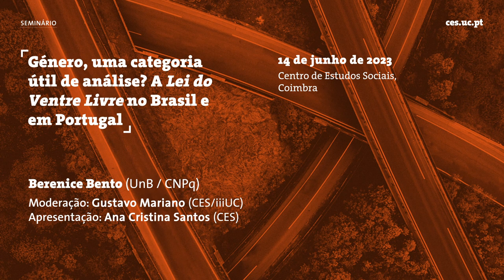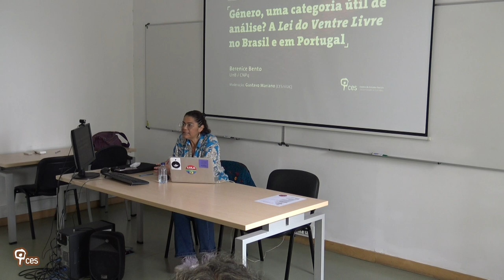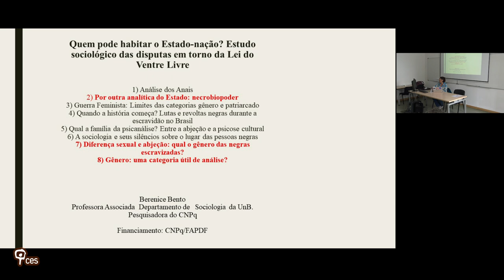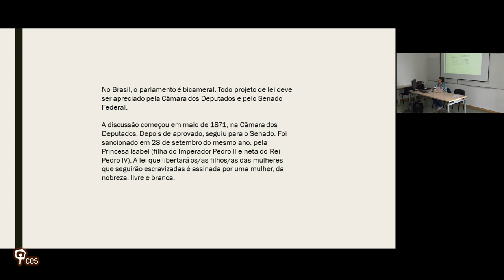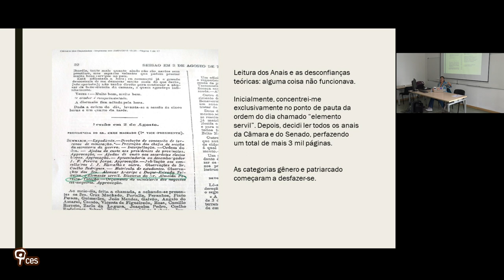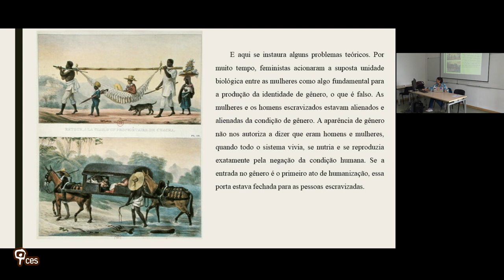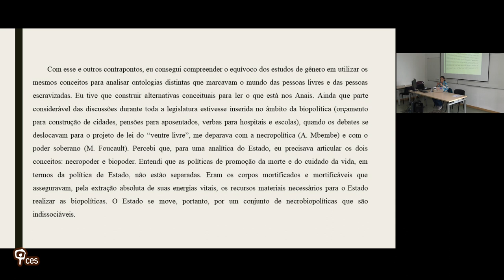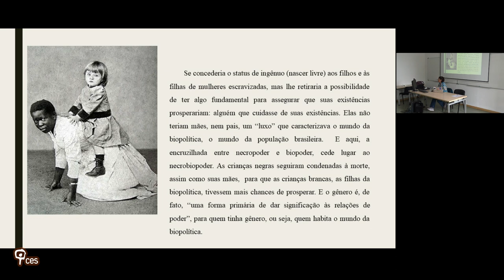Género, uma categoria útil de análise? A Lei do Ventre Livre no Brasil e em Portugal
Neste seminário apresentam-se resultados da pesquisa desenvolvida no Brasil e em Portugal tendo como corpus analítico os Anais do Congresso Brasileiro da legislatura de 1871 e o Alvará régio de 16 de janeiro de 1773. O recorte da exposição foi a problematização do alcance de interpretações que conferem, equivocadamente, às mulheres negras escravizadas a pertença ao gênero feminino. Através de uma lente de necrobiopoder, argumenta-se que o que uma aparente condição biológica compartilhada oferecia (a capacidade reprodutiva), a condição racial retirava.
ERRATA: A Lei do Ventre Livre previa que os/as filhos/as de mulheres escravizadas ficariam em cativeiro até os oito anos (não doze). Entre os oito e vinte e um anos eles poderiam continuar sendo propriedade do senhor, ou serem colocados na tutela do Estado.